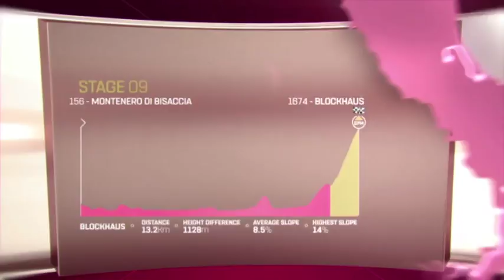Ciclismo: l'Abruzzo si candida ad ospitare il Campionato Italiano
In occasione della presentazione della tappa abruzzese del centenario del Giro d'Italia, l'assessore regionale allo Sport Silvio Paolucci ha annunciato la candidatura di Pescara ad ospitare il Campionato Italiano di Ciclismo 2017